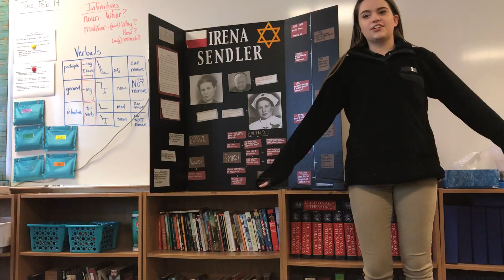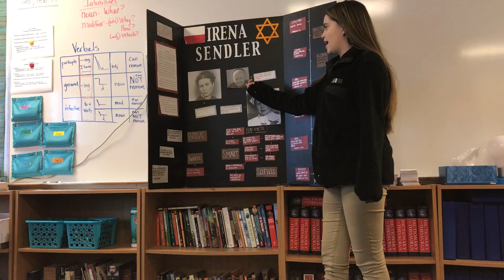Lottie S. presents Irena Sendler @ Legacy Night of Influence